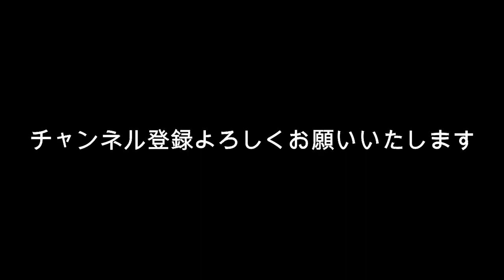有村架純 視聴率急落で「爆死女王」返り咲き？